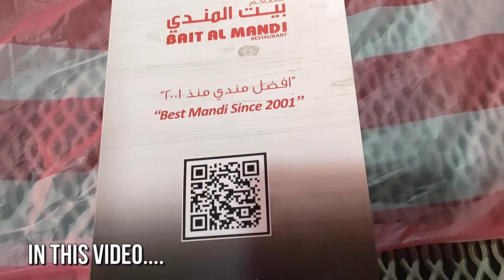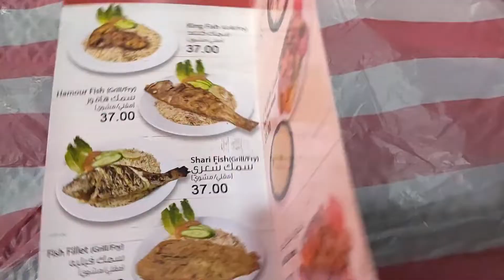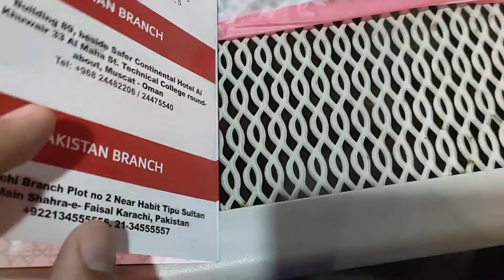Bait Al Mandi Restaurant Dubai | Chicken Mandi | Arabic Food | International Travel | Dubai Tourisum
Asalam Alaikum!
This video is about my dinner at Bait Al Mandi Restaurant Dubai, tried chicken mandi with rice,french fries, salad & different sauces, Overall food was good, tasty and arrived hot. Chicken mandi good as it's supposed to be but meat madfoon was really very nice.